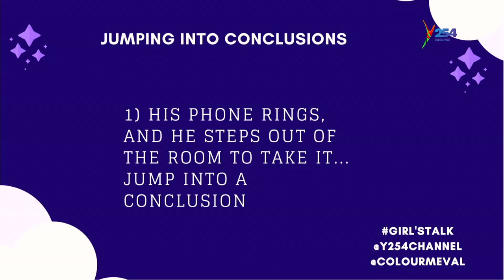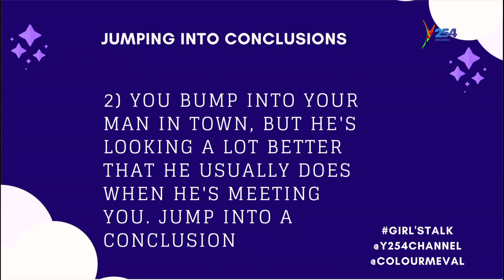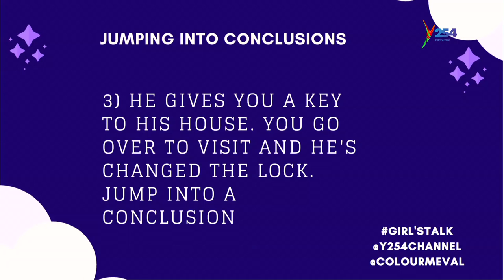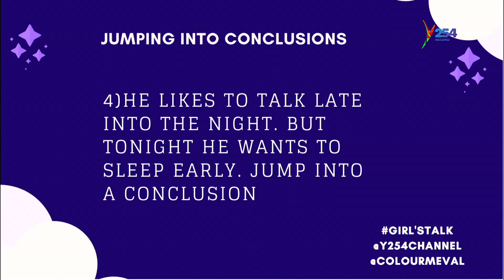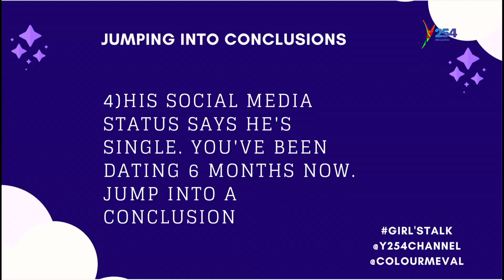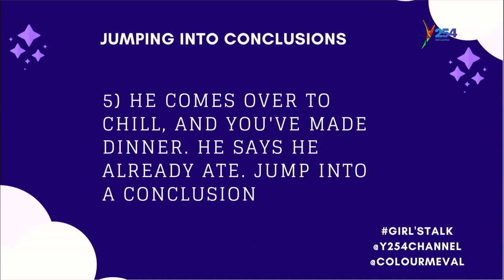How Ladies Jump Into Conclusions!